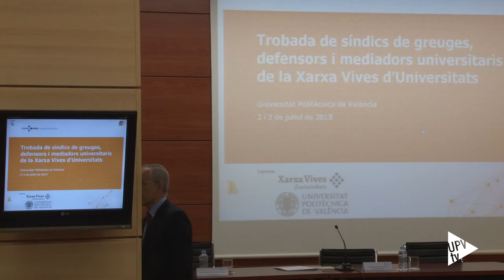Noticia @UPVTV: Trobada Xarxa Vives [03-07-2015]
La Universitat Politècnica de València ha acollit la vuitena Trobada de síndics de greuges, defensors i mediadors universitaris de la Xarxa Vives d'Universitats.
En el marc del Fòrum Vives, aquesta trobada representa una oportunitat anual perquè els síndics universitaris compartisquen experiències i analitzen temes d’interés comú.

La primera sessió de treball ha estat a càrrec del secretari general de la Politècnica de València, Vicent Castellano, qui ha parlat sobre el règim disciplinari de la UPV en els darrers anys.

La segona sessió ha estat conduïda per Vicent Botti, vicerector de les Tecnologies de la Informació i de les Comunicacions de la UPV, centrada en la utilització de recursos didàctics en l’educació: el projecte de classe inversa.

La trobada ha comptat amb la participació de representants de diferents universitats de la regió Vives.